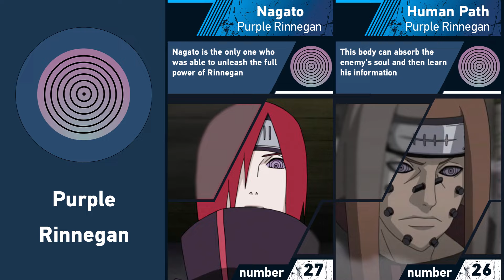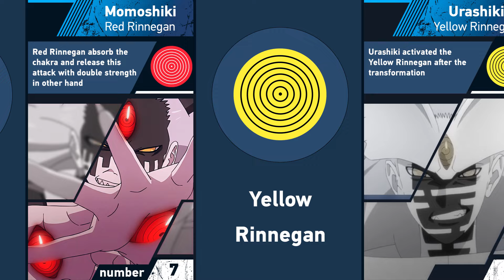All Rinnegan Users | Naruto and Boruto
➤ Content Information: In this video I will tell you about all the users of Rinnegan and their abilities from the anime and manga Naruto: Shippuden and Boruto: Next Generation. You are watching the Eva Mihael channel. Enjoy!

➤ Time-codes:
00:00 | Purple Rinnegan
01:22 | Blue Rinnegan
01:30 | Red Rinnegan
01:38 | Yellow Rinnegan
01:50 | Rinnegan 6-tomoe
02:02 | Rinne Sharingan 9-tomoe

Info: Rifti Beats | Elfen Lied Opening Theme "Lilium" Hip Hop